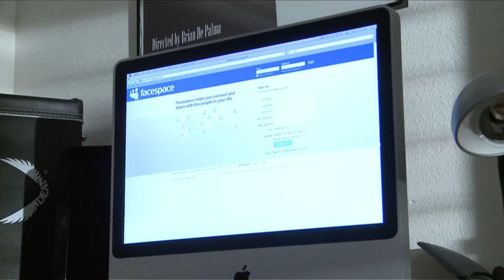Category 10 - Short Film - Mulberry "Facespace"